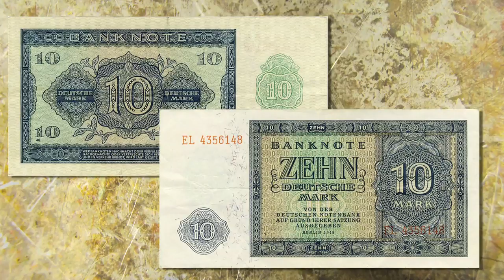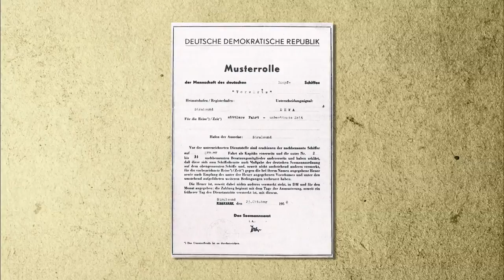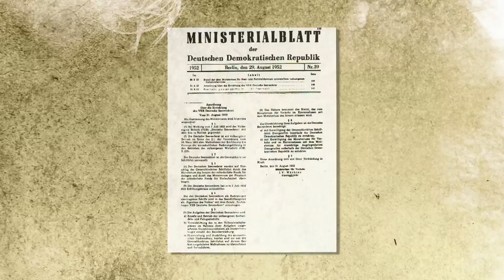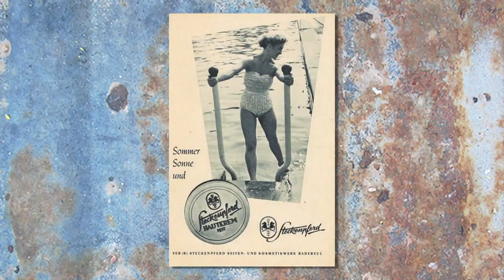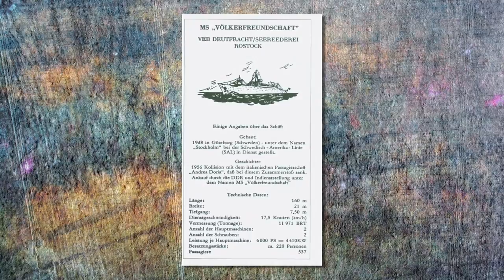Goldhofers Zeitreise 36 - Die Deutsche Seereederei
Mit Hans-Jörg Goldhofer geht es in die Vergangenheit der Hansestadt Rostock. Dieses Mal: Die Geschichte der Deutschen Seereederei.